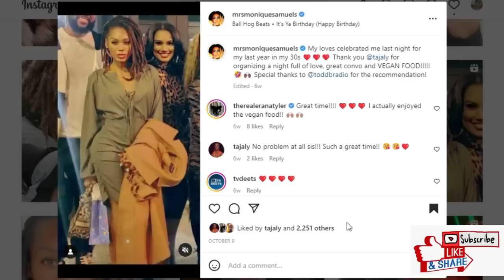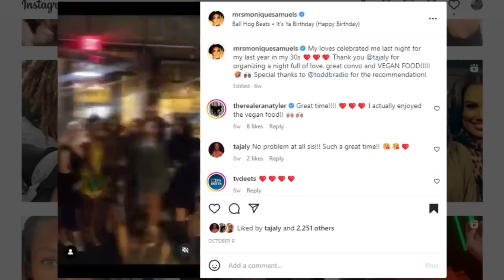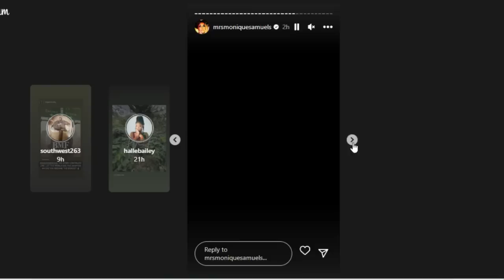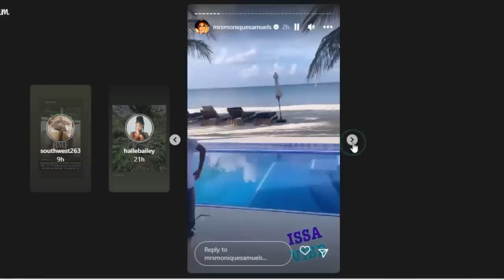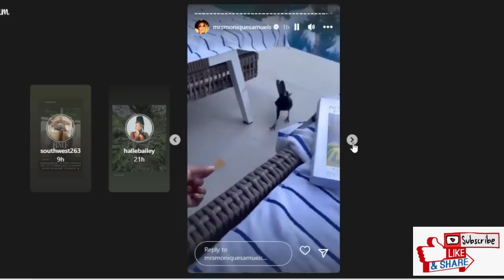MONIQUE & CHRIS SAMUELS LEAVE LAMDC | BEHIND THE SCENE TEA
What's good Tea Squad! Ya'll ready for my Behind the Scene Tea video on former RHOP reality star Monique Samuels and her husband Chris Samuels departing Love and Marriage DC? You know the Color Me Pynk channel always delivers.

If those videos aren't enough, do yourself a favor and check out my SPILL THE TEA, BEHIND THE SCENE TEA, IT STARTED WITH WANDA PODCAST & FASHION KILLA PLAYLIST!

INSTAGRAM: @keishaervin @colormepynkchannel @colormepynkpublications @fashion_killa81